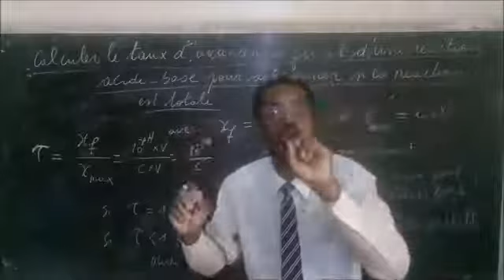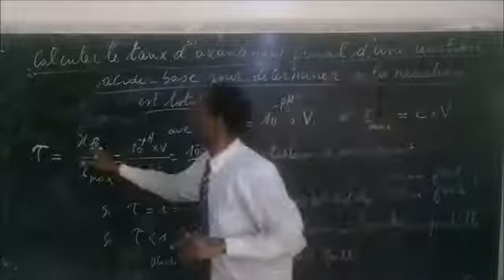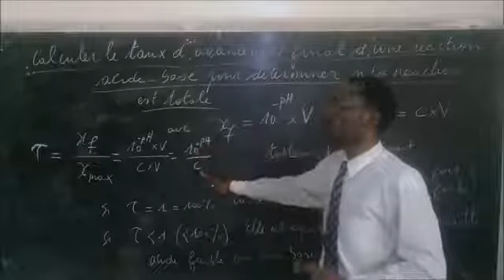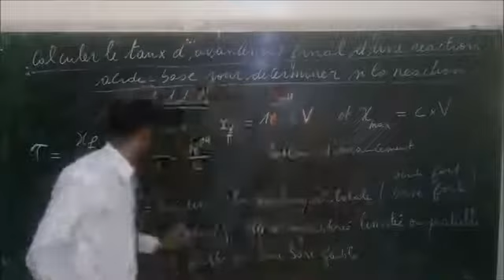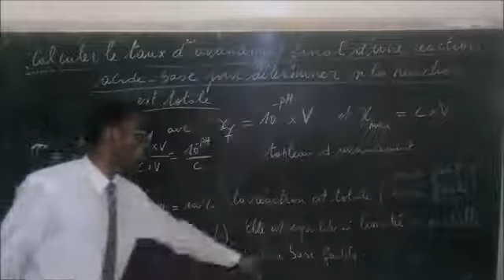CALCULER LETAUX D'AVANCEMENT FINAL D'UNE RÉACTION ACIDE-BASE POUR MONTRER QU'UNE RÉACTION EST TOTALE